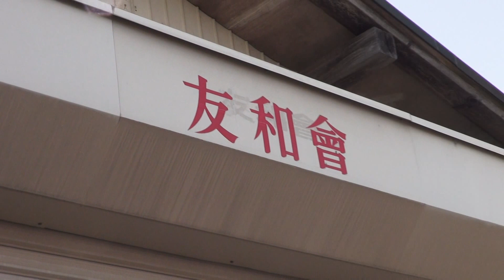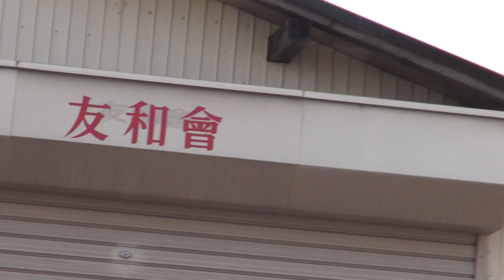小田原市久野 お祭り 友和會 神輿渡御 ｸﾞﾗﾝﾄﾞﾌｨﾅｰﾚ2015年。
《キューバとジャパン文化交流です。　小田原市久野　熊野神社　例大祭　《　友和會　》神輿渡御です【ドッコイ神輿】平成三年作神輿です、　立派な渡御でした、　本日は　担ぎ手の皆さん　大変お疲れ様でした。　The area around present day Odawara has been settled since prehistoric times, and archaeological evidence indicates that the area had a high population density in the Jomon period. From the Ritsuryō system of the Nara period, the area became part of Ashigarashimo District of Sagami Province. It was divided into shōen during the Heian period, mostly controlled by the Hatano clan and its various branches. During the Gempei War between the Heike clan and Minamoto no Yoritomo, the Battle of Ishibashiyama was fought near present-day Odawara. During the Sengoku period, Odawara developed as a castle town and capital of the domains of the late Hōjō clan, which covered most of the Kantō region. The Hōjō were defeated by Toyotomi Hideyoshi in the Battle of Odawara in 1590, despite the impregnable reputation of Odawara Castle, and the territory came under the control of Tokugawa Ieyasu.
Under the Tokugawa shogunate, Odawara became an Odawara Domain, a feudal han ruled by a succession of daimyō. The castle town prospered as Odawara-juku, a post station on the Tōkaidō highway connecting Edo with Kyoto.
After the Meiji Restoration, Odawara Domain briefly became Odawara Prefecture, which was merged with the short-lived Ashigara Prefecture before joining Kanagawa Prefecture in 1876. During this period, the center of economic and political life in Kanagawa shifted to Yokohama, and Odawara suffered a strong decline in population, which was made more severe when the original route of the Tōkaidō Main Line bypassed the city in favor of the more northerly route via Gotemba.。22 外部リンク
　小田原市
概要
市の中心部丹沢山地より見た小田原市
戦国時代には後北条氏の城下町として栄えた。また、北条早雲から北条氏直まで北条五代の隆盛を影で支えたという風魔忍者の里。江戸時代には小田原藩の城下町、東海道小田原宿の宿場町として盛えた。箱根峠より東側の宿場町として、現在も箱根観光の拠点都市である。1876年（明治9年）4月17日までは、現在の神奈川県西部と静岡県伊豆半島を範囲とする足柄県の県庁所在地でもあった。西湘地域の中心的な都市である。
小田原ちょうちんとかまぼこ、梅、オシツケ等の特産地として全国的に有名である。最近では小田原バーガーや小田原どん、スミヤキ、オリーブを売り出している。
一時期は東京のベッドタウン化したとも言われたが、長期不況で人口動態が減少に転じた。一時は20万人を超えた人口も20万を割り込み、新幹線通勤定期代に対する補助制度を設けるなど人口確保のための政策を実施している（ただし、2008年（平成20年）3月31日までに転入した対象者をもって新規受付は終了）。また駅周辺の再開発、および郊外での住宅、都市開発も少しずつ進んでいる。